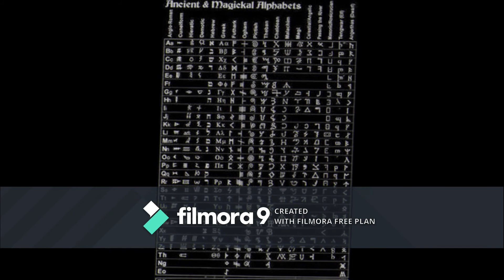Burning Faces Love Comes To Town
Video and Demo for song Love Comes To Town. Song written by Don Kloss, May 2000. This demo recorded and video created with Wondershare Filmora May 4, 2020.